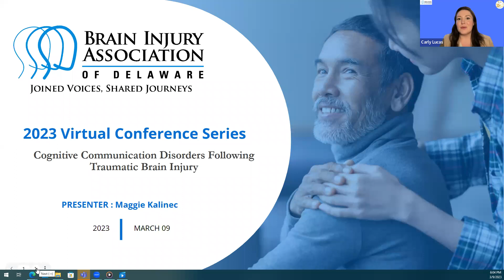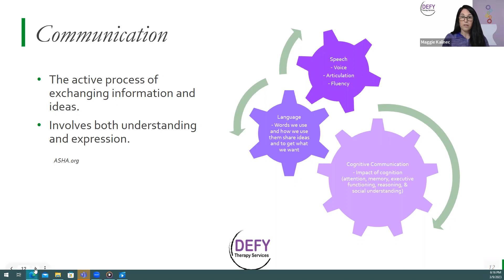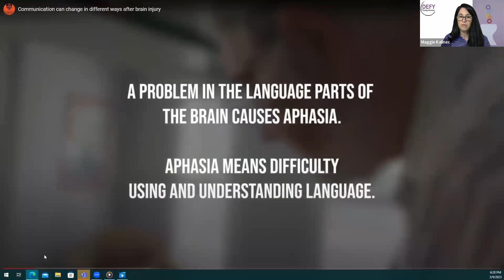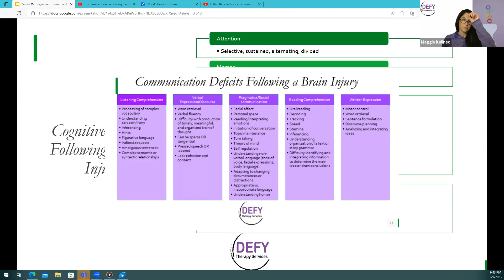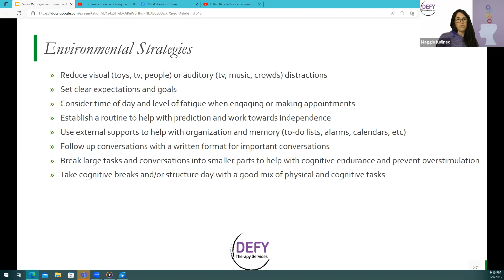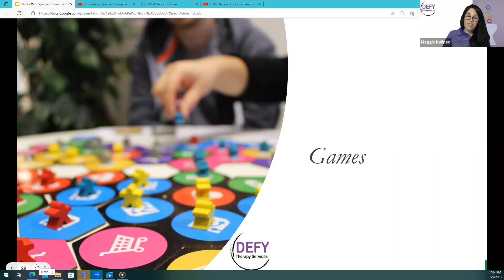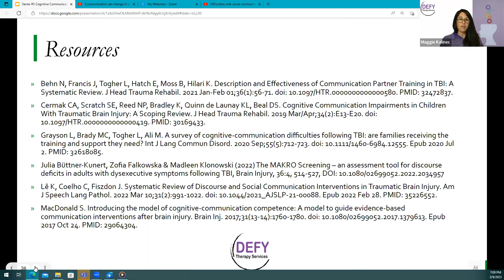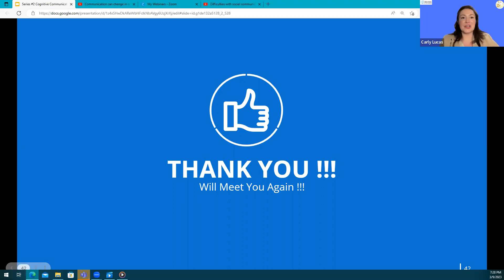Cognitive-Communication Disorders Following Traumatic Brain Injury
Session #2

Date and Time: Thursday, March 9th, 2023, at 6:00 pm (EST)

Topic: Cognitive-Communication Disorders Following Traumatic Brain Injury

Presenter: Ms. Maggie Kalinec, Defy Therapy Services